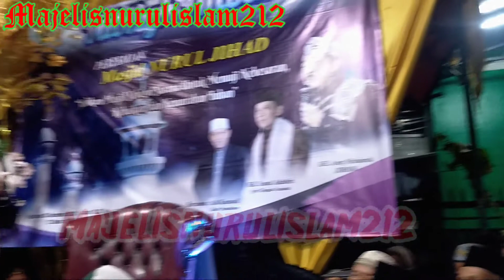Ceramah KH Asep Mubarok II terbaru di pamijahan bogor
acara peresmian masjid Nurul Jihad di pamijahan Bogor .bikin jamah ketawa puas lucu pisan

Terima kasih..

Burhanudinmuda :Facebbok